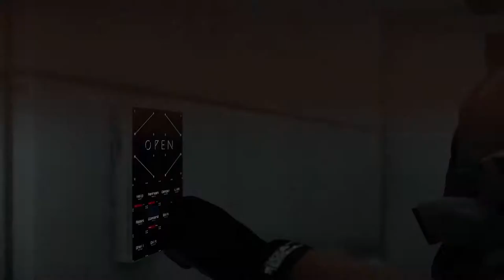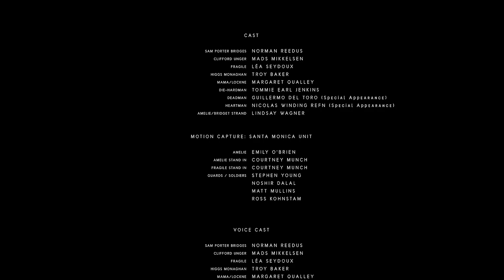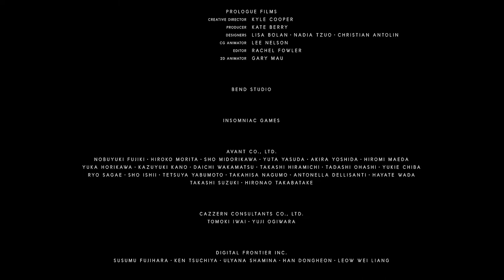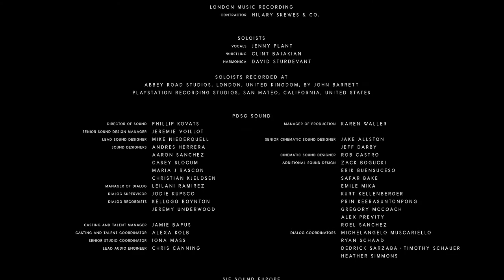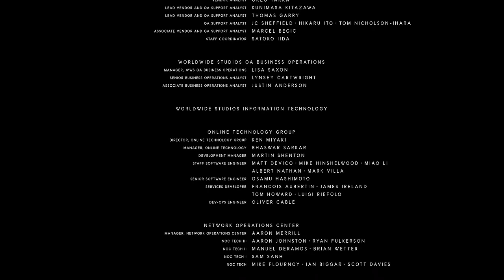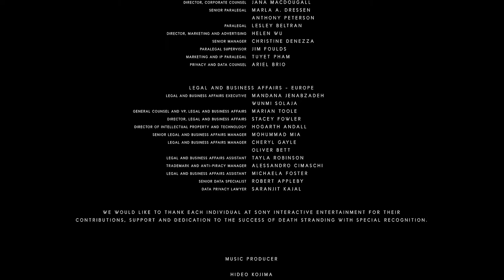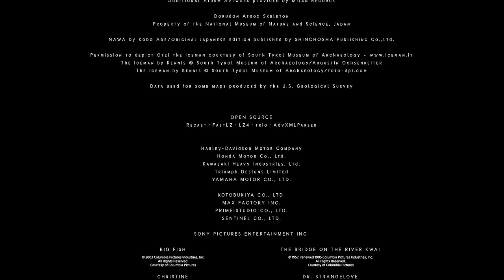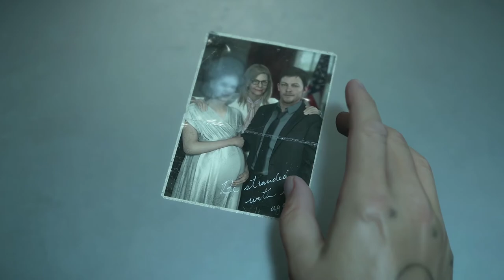The Day is Ending | Death Stranding | Part 26 (The End)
The ending of Death Stranding.

Hideo Kojima and Kojima Productions has taken us on a delivery of a lifetime to reconnect a stranded World back together through the story of Sam 'Porter' Bridges.

We hiked through dangerous lands with nothing but the beautiful OST by the talented Ludvig Forssell to keep us company. Not to mention the amazing acting talent of Norman Reedus, Mads Mikkelsen, Troy Baker, Léa Seydoux, Margret Qualley, Tommie Earl Jenkins, Emily O'Brien and Lindsey Wagner.